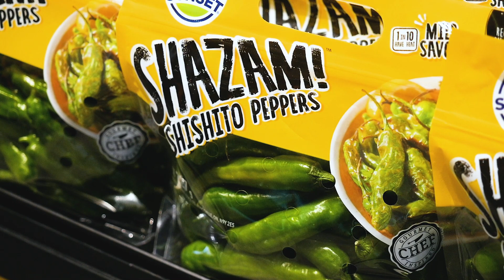SUNSET® Produce, SHAZAM!™ Shishito Peppers, PMA Fresh Summit 2018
What's up, I'm Roger Mooking, Culinary Director of SUNSET® Produce. Today we're talking about SHAZAM!™ Shishito Peppers. Now, if you've never had these peppers, these are incredible peppers. What's especially unique about them is one in ten of them will be spicy. But for the most part, they're a flavoring pepper. So think of a bell pepper with a slight citrusy-ness to it, and it's naturally Intrinsic, and robust with flavor. But the hottest pepper of the Shishito will be much less so than a Jalapeño. So, they're also really good if you chop them up fresh and throw them in a salad. They're super on trend right now, and you should have this in your kitchen—whether you're a restaurant or whether you're at home or whether you want to become a better cook. They're really easy to cook, super-tasty Shishito Peppers—SHAZAM!™